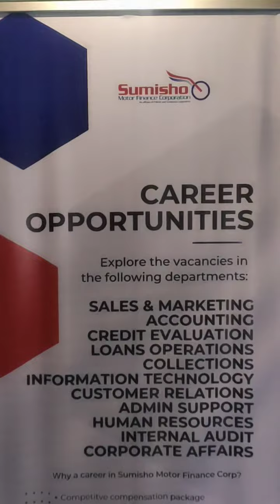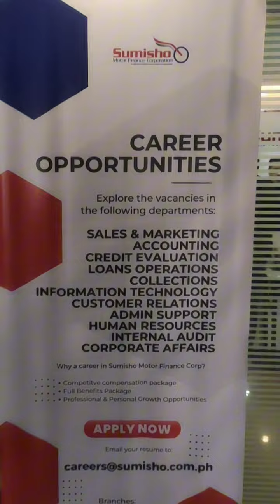Sumisho Career Opportunities | Apply Na ✅😱